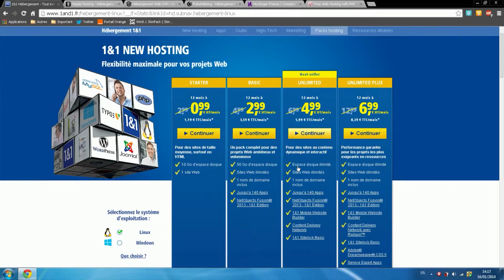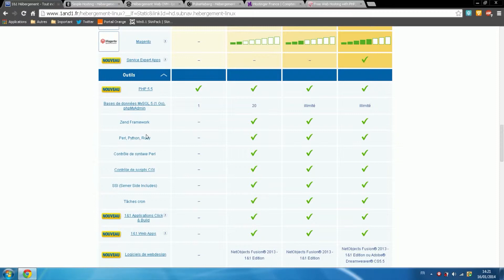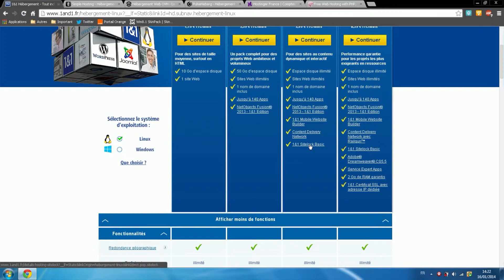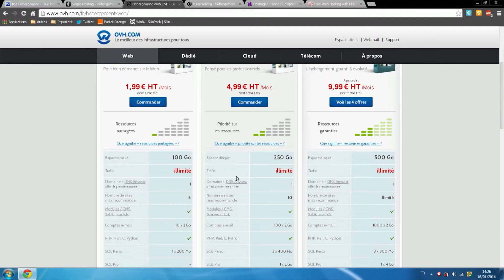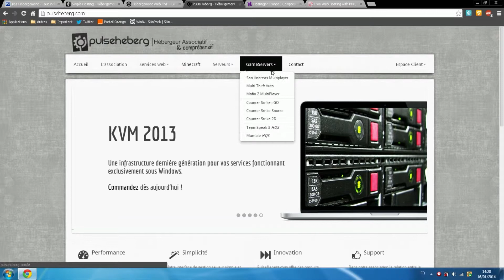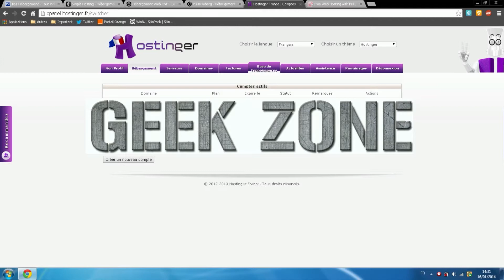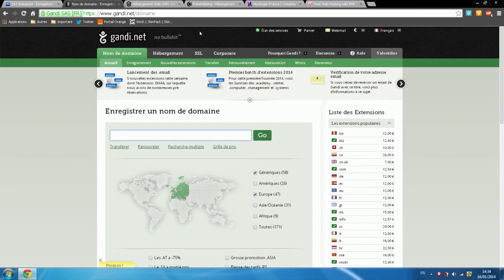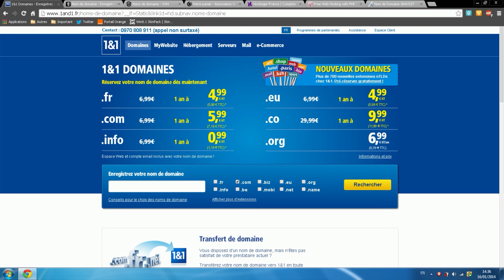[TUTO] Comment faire son Site Internet facilement (Ep: 2) [HD] - Carlus77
Bonjours a tous et a toute;
Aujourd'hui nous nous retrouvons pour l'épisode 2 de notre série comment faire son site Web facilement, grâce au logiciel WebAcappella !

N'oubliez pas de vous abonné et j'espère cette vidéo vous a plus
Liker la et partager la :D

Tutoriel AndPlay (Carlus77)